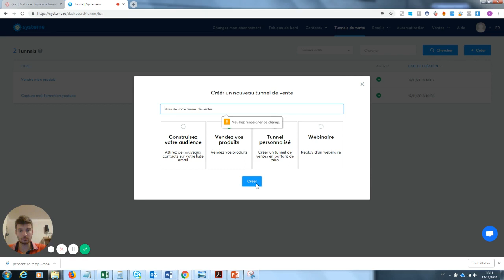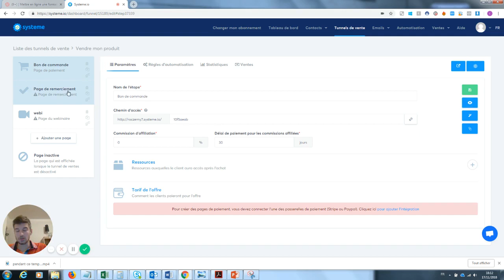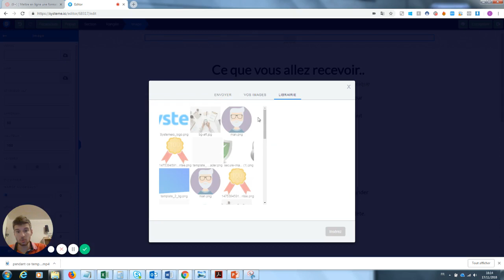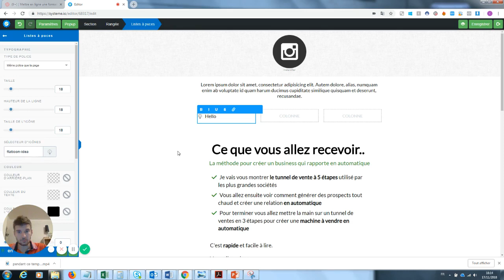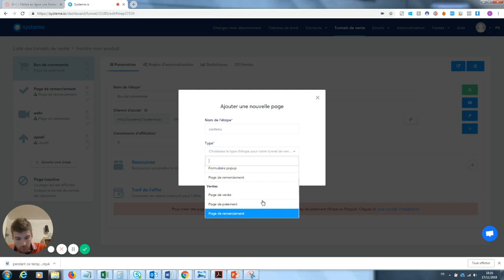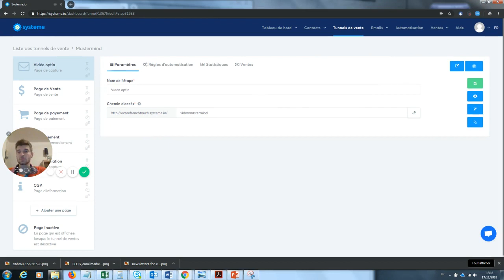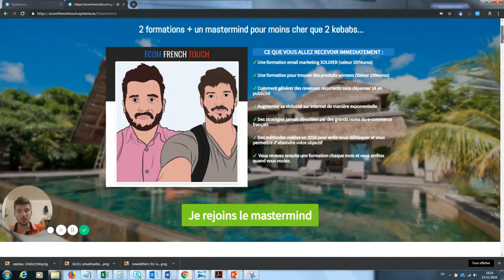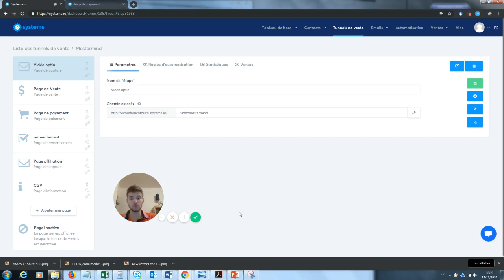Cadeau ! Un tunnel de vente en infopreneuriat sur Systemeio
Tunnel de vente system io, systemio, systemeio,tunnel de vente, comment créer un tunnel de vente ? Créer un tunnel de vente, tunnel de vente systeme io, tunnel de vente gratuit, systeme io avis, tunnels de vente, formation systeme io, systeme io formation, créer un business en ligne, formation tunnel de vente, formation systeme.io, comment créer un business en ligne ? Système.io, comment utiliser systeme.io ? Tunnel de vente systeme.io, tuto tunnel de vente, outil création tunnel de vente, créer un tunnel de vente avec system.io, créer un tunnel de vente gratuit ...

👉 Si vous êtes intéressé, n'hésitez pas à venir consulter mon ou me suivre sur mes différents comptes sociaux

PPS : Si vous lisez cette ligne, écrivez "argentcontent" dans les commentaires ! ;)

Je m'appelle Fabrice et j'ai démarré mon activité sur Internet en tant que coach. Au bout de quelques années, la passion ne suffisait pas et j'avais besoin de professionnaliser mon activité pour gagner ma vie en ligne, devenir mon propre patron (web-entrepreneur) et accéder à l'indépendance financière. A partir de là,  je me suis formé et, en moins d'un an, j'ai réussi à vivre de mon site Internet et je suis donc parvenu à quitter la rat race de manière éthique. Sur Argent Content, je vous explique comment j'ai fait pour vivre de mon blog et je vous accompagne pour que vous aussi, vous puissiez développer votre propre business web, gagner de l’argent sur Internet (éventuellement créer un revenu passif) et que vous sachiez investir votre argent. Que vous souhaitiez devenir riche ou avoir un complément de revenu : découvrez mes techniques pour devenir infopreneur à succès.